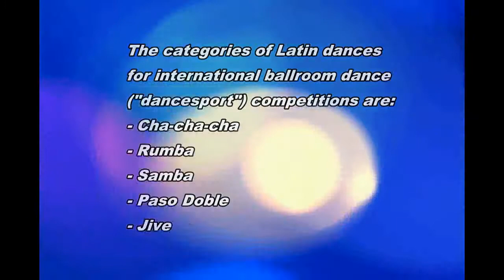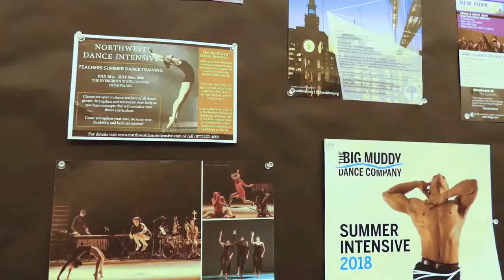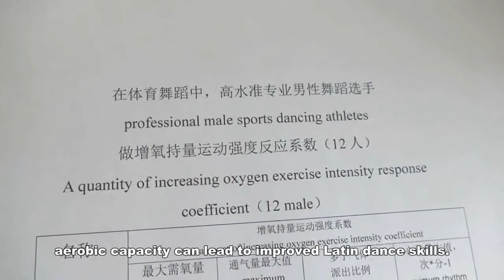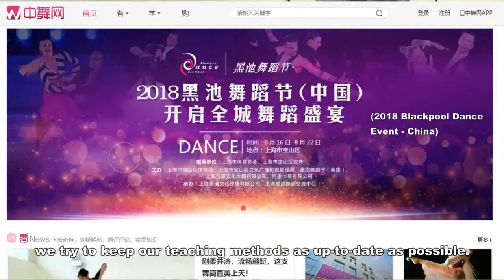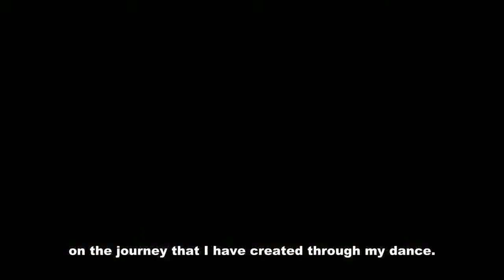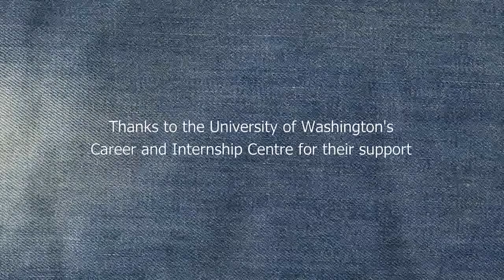Learning Latin Dance in Chinese Colleges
Dr. Bob, a young dance professor, talks about the Latin dance program taught to college dance major students in China.

The interview was filmed at the University of Washington in Seattle.